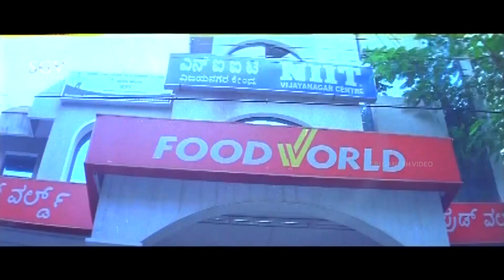ಓಡೋ ನದಿ,ಬೀಸೋ ಗಾಳಿ ನಿಂತ್ರು ಈ ವಾಸ ಮಾತ್ರ ನಿಲ್ಲಲ್ಲಾ।Rangayana Raghu Scenes|Kannada Scenes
Deepak (HP), Chaithra Hallikeri, Rangayana Raghu, Jai Jagadish, Padmavasanthi,Pramila Joshai, Petrol Prasanna, Kari Subbu, Vijayasarathi, Mukyamanthri Chandru,

Director                        : Victory Vasu
Story                            : Victory Vasu
Screenplay                 : Victory Vasu
Dialogue                     : Shiva Samay
Lyrics                           : V Nagendra Prasad
Cinematography        : M R Seenu
Editor                           : S Nagendra Urs

Deepak kannada movie
Rangayana raghu comedy scenes
Jai jagadish songs kannada
Mukyamanthri chandru comedy